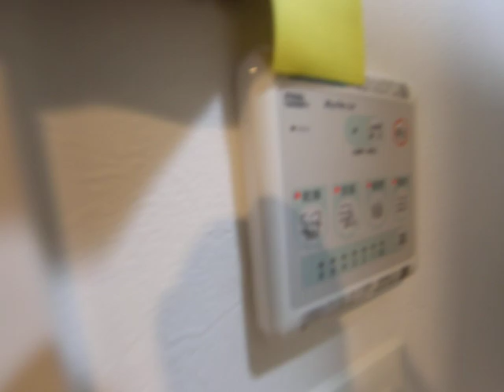エスリードコート名古屋駅西 503 内装動画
～住所　愛知県名古屋市中川区高畑2丁目157　フラワーマンション101号室